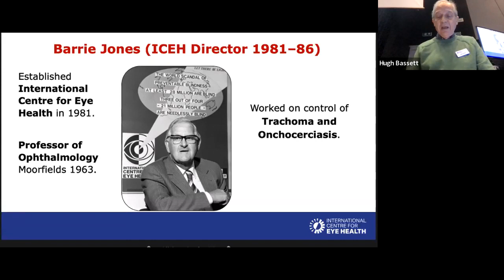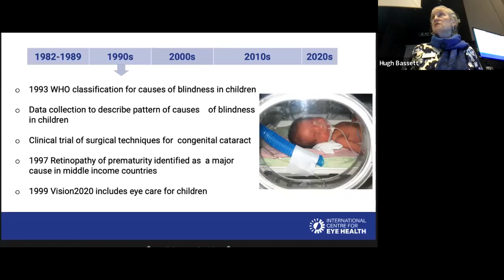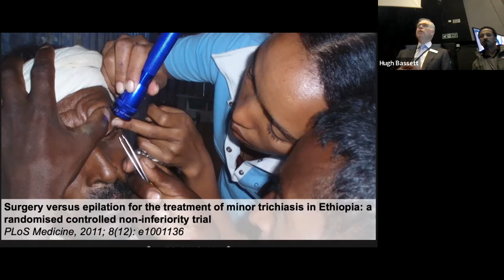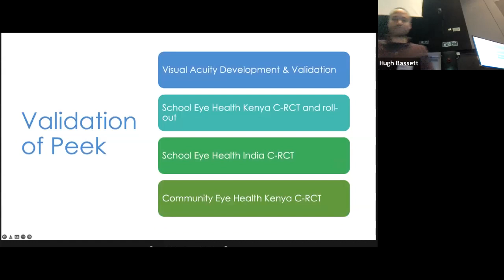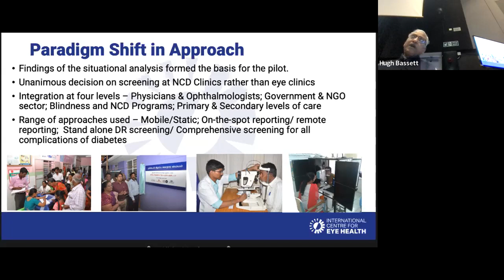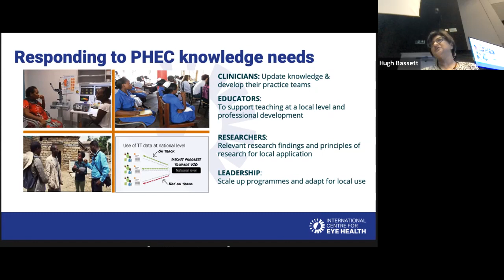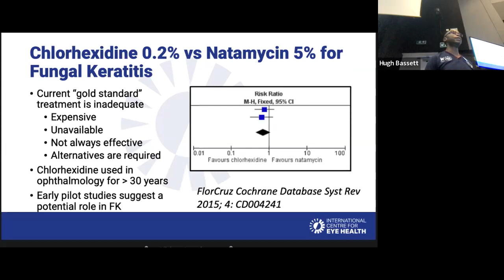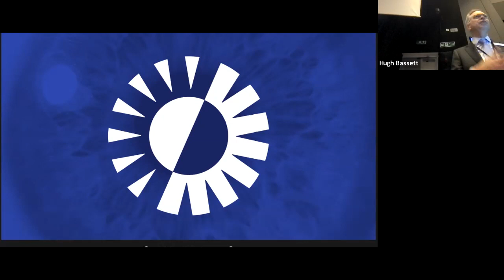ICEH 40th Anniversary Recording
2022 marks the 40th anniversary of the International Centre for Eye Health.

Throughout our rich history we have strived for research excellence, world-class education and equitable capacity strengthening globally.

On 31st March 2022 we came together with alumni, partners and eye care workers from across the world for a hybrid event to celebrate our history and look towards our future. From trachoma to diabetic retinopathy and our master's course to our journal we saw the scale and impact of ICEH's legacy and current work. For instance, two-thirds of all ophthalmologists with a PhD in Africa are alumni of ICEH.

We look forward to continuing to improve eye health worldwide, working closely with our partners and supporters.

Programme:

Short history of ICEH: 1981 to 2022 - Allen Foster
MSc Public Health for Eye Care - John Buchan & Ciku Mathenge
Child Eye Health - Clare Gilbert & Aeesha Malik
Lancet Global Health Commission on Global Eye Health - Jacqui Ramke
Trachoma - Matthew Burton & Oumer Shafi
Population Eye Health Surveys - Hannah Faal & Matthew Burton
Peek, RAAB7 and SEHRA - Andrew Bastawrous & Priya Morjaria
VISION2020 LINKs / Retinoblastoma Network - Marcia Zondervan & Richard Bowman
Diabetic Retinopathy - Cova Bascaran & GV Murthy
Glaucoma - Fatima Kyari & Heiko Philippin
Online Education - Daksha Patel
Research Capacity Development - Stephen Gichuhi
Cornea Infection - Simon Arunga & Jeremy Hoffman
Community Eye Health Journal - Elmien Wolvaardt & Victor Hu
Reflections from alumni and others - All
Close – Matthew Burton